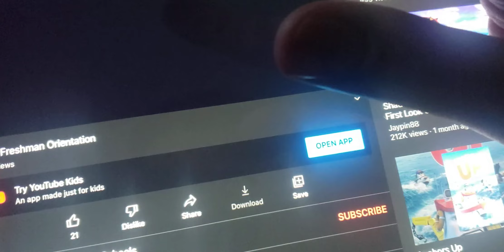ipad is working 28